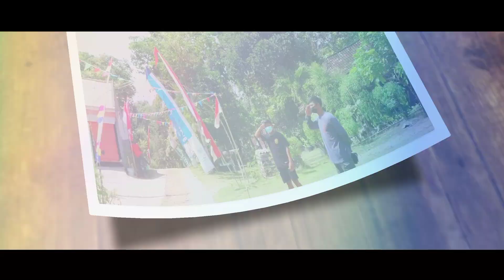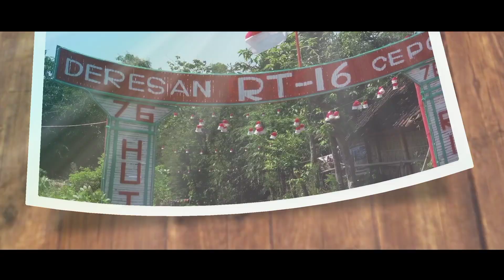JENDELA KAMPUNG DERESAN-CEPOKO-SUMBERLAWANG-SRAGEN